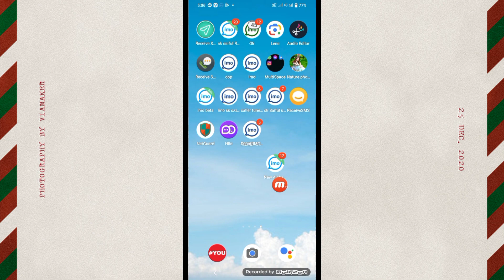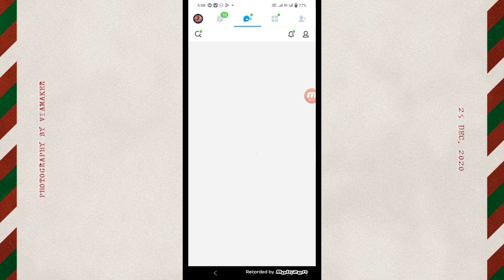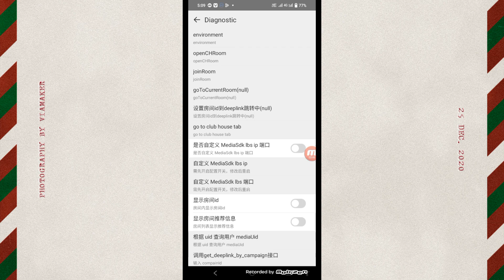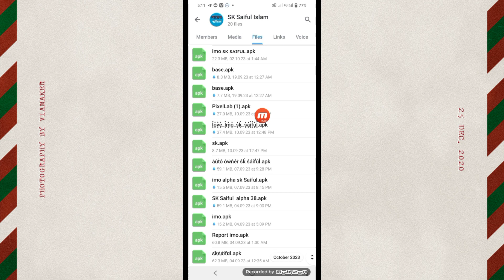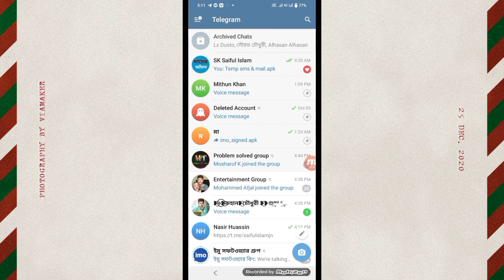IMO Alpha A to Z settings | ইমু হাট আইডি সেটিংস | IMO big group region ID Tori